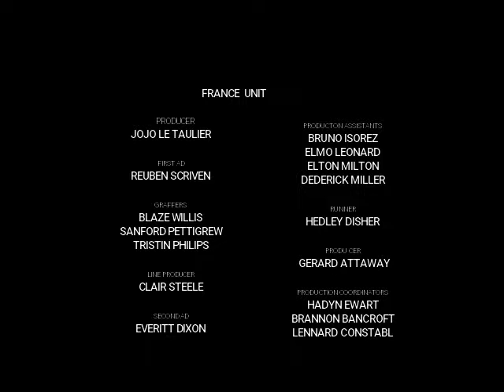Hommage à Mr Johnny Hallyday Dit Smet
Montage Video